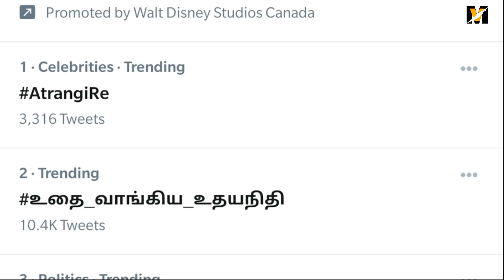உதை வாங்கிய உதயநிதி | Udhayanidhi Stalin Twitter Trending | MK Stalin Troll Vidoes | Vanakam Makkals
உதை வாங்கிய உதயநிதி மகிழ்ச்சியில் Twitter வாசிகள்

Udhayanidhi Stalin TROLL | Udayanidhi Political speech Troll | MK Stalin Troll videos | Vanakkam Makkals

Udhayanidhi stalin - son of MK stalin started his political journey. Kalaingar Karunanidhi's grandson. Latest political speech.

- Vanakam Makkals